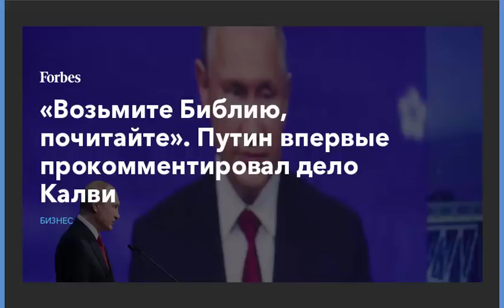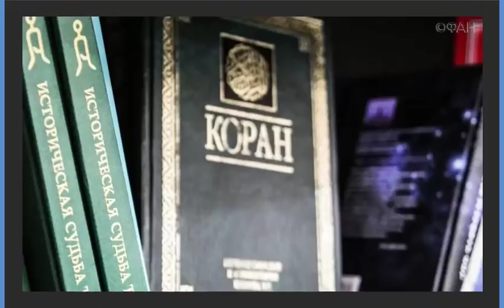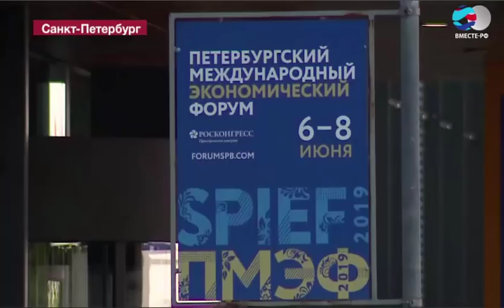ПУТИН - ЗЕЛЕНСКОМУ: Хороший ты актёр Володя, а вот президент из тебя...